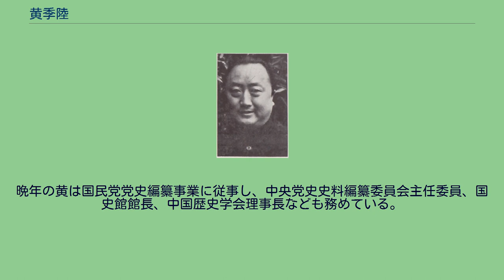黄季陸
黄 季陸（こう きりく）は中華民国（台湾）の政治家・ジャーナリスト・教育者。
中国国民党の政治家で、西山会議派の一員と目される党内右派の人物である。
学名（学齢に達したときの名）は学典だが、字の季陸で知られる。
の人。
革命派の根拠地でもあった叙永で育ち、また堂兄（父方の従兄）の黄方が革命派であったこともあり、黄季陸自身も早くから革命思想に傾倒していた。
清末の四川鉄道保護（保路）運動にも参加している。
1913年（民国2年）、上海に赴き、一族の黄復生の紹介により孫文（孫中山）に面会した。
革命活動の傍ら、黄季陸は1914年（民国3年）夏に上海の南洋公学に入学する。
1915年（民国4年）12月の護国戦争が勃発すると、黄も護国軍に参加し、北京政府の追及を逃れるため復旦公学中学部に転入した。
1917年（民国6年）夏、中学部を卒業し、孫文の命で四川省に戻り、四川軍指揮官の熊克武に付く。
しかし熊は次第に孫から離反し始めたため、怒った黄は熊の下を出奔した。
1918年（民国7年）、黄季陸は日本に留学し、慶應義塾大学に入学した。
翌年5月、反北京政府デモに参加して警察に逮捕されてしまう（1日の拘留で釈放）。
この経験で日本への反感を持った黄は、中途で慶應大学を退学してアメリカに向かう。
1921年（民国10年）春、カリフォルニア大学に入学し、その後、イリノイ・ウェズリアン大学に転入して政治学を学んだ。
卒業後はオハイオ州立大学大学院に進学し、修士号を取得している。
1922年（民国11年）、カナダに赴き、トロント大学で学ぶ傍ら、『醒華日報』の主筆を担当した。
1924年（民国13年）1月、中国国民党が第1回全国代表大会を開催した際には、黄季陸はカナダ支部代表として帰国、大会に参加した。
大会後は広州市党部常務委員兼青年部長、大本営法制委員会副委員長、大元帥府秘書、広東大学（翌年、中山大学に改組）教授・法政系主任を務めた。
黄は早くから反共の姿勢を示し、同年6月には孫科と共に共産党制裁の提案を中央党部に提出して孫文の叱責を買っている。
1925年（民国14年）3月に孫文が死去すると、黄季陸は本格的に反共の活動を開始する。
同年11月、黄は北京での国民党右派による党1期4中全会に参加し、西山会議派の一員となった。
黄はまもなく上海に向かい、孫科と協力して西山会議派の中央党部を樹立している。
翌年3月、西山会議派の第2回全国代表大会で中央執行委員に選出されている。
1927年（民国16年）1月、黄季陸は四川省に戻り、成都大学教授となる。
同年の上海クーデター（四・一二政変）や第1次国共合作崩壊を経て、黄は四川省で清党委員、整理委員、執行委員に任ぜられた。
翌年、広東へ移って中山大学に復帰し、さらに広東省党部常務委員兼宣伝部長、広州『民国日報』社長などを務めた。
1931年（民国20年）11月、国民党第4回全国代表大会において中央執行委員候補に選出され、さらに西南政務委員会委員にも任ぜられている。
1935年（民国24年）11月、国民党第5回全国代表大会で黄季陸は中央執行委員に選出される。
まもなく新広西派（新桂系）の李宗仁・白崇禧の招聘に応じ、広西省に赴いて抗敵青年軍団政治部主任として民衆の訓練に当たった。
日中戦争（抗日戦争）勃発後は南京に移り、軍事委員会第本営第4部副部長に任ぜられている。
1938年（民国37年）夏、三民主義青年団が結成されると、黄は中央団部常務幹事兼宣伝処処長となる。
その後、内政部常務次長、四川省党部主任委員を歴任した。
1943年（民国32年）1月には四川大学校長に任ぜられ、戦時中ではあったが同大学の拡充に尽力している。
1945年（民国34年）、黄季陸は国民党第6期中央執行委員に選出されている。
国共内戦期には、制憲国民大会代表、四川党団統一委員会委員などを歴任した。
内戦で国民党が敗北すると、黄は台湾に逃れる。
以後、行政院政務委員、中央改造委員会設計委員、内政部部長、考試院考選部部長、教育部部長、総統府国策顧問、中央設計考核委員会主任委員を歴任した。
晩年の黄は国民党党史編纂事業に従事し、中央党史史料編纂委員会主任委員、国史館館長、中国歴史学会理事長なども務めている。
1984年（民国73年）6月、総統府資政に招聘された。
1985年（民国74年）4月24日、病没。
享...